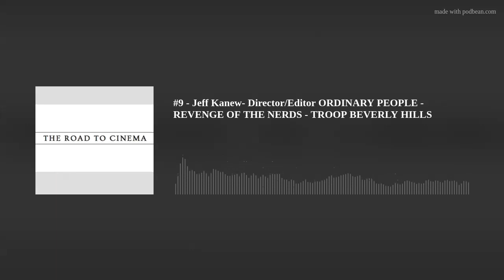An interview with director Jeff Kanew (Troop Beverly Hills, Revenge of the Nerds)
A conversation with director and editor Jeff Kanew. We discuss his revolutionary techniques for editing trailers on classic films such as The Good, the Bad, and the Ugly, The Graduate, and Rocky. Also, how directing his first feature film Natural Enemies led him to edit the Robert Redford directed Oscar winner Ordinary People. We discuss his breakout directing hit Revenge of the Nerds a classic comedy of the 1980s. And his friendships with actor Kirk Douglas and the late director Paul Mazursky. The interview was conducted in 2014.